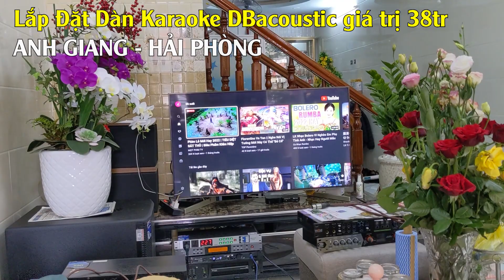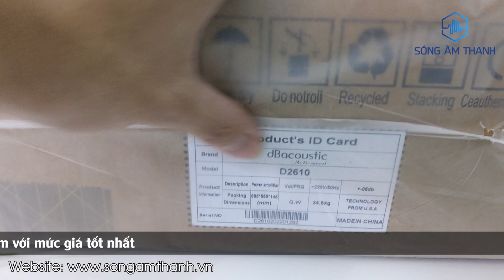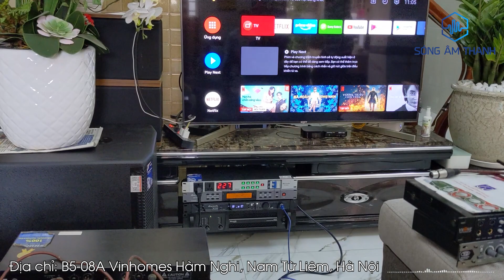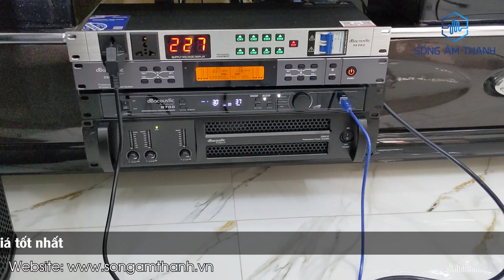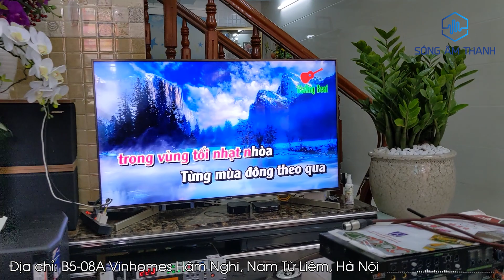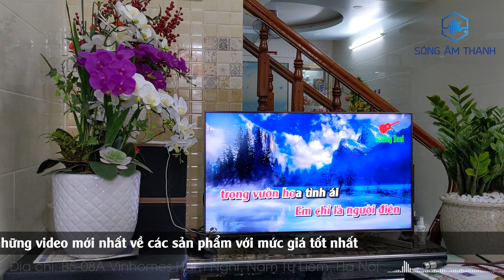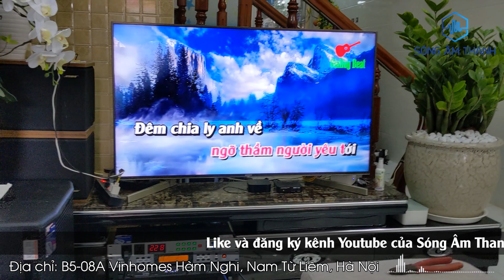Lắp Đặt Bộ Dàn Karaoke Đồng Bộ DB Trị Giá 39tr - Hải Phòng